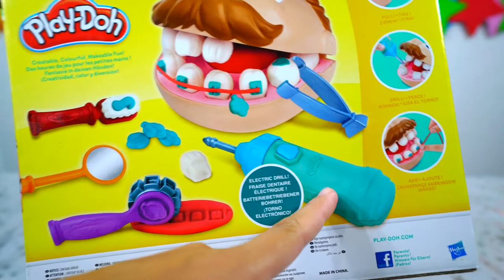От компании Play-Doh! Лечим зубы мистеру зубастику! Пломбы и брекеты.